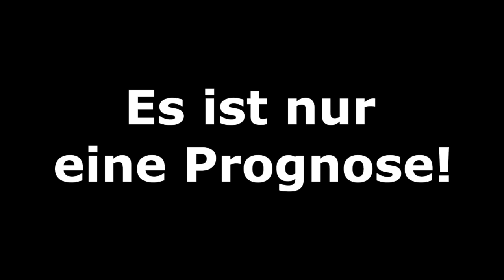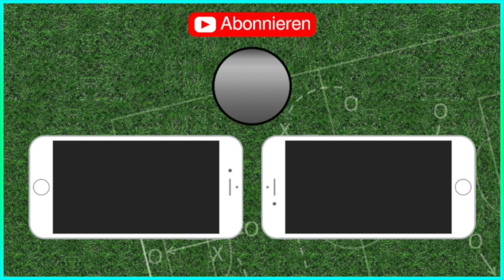FIFA 19: KW 29.2 - Freundschaftsspiele l Fifa Prognose 2019 [Deutsch HD]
SV Werder Bremen - 1.FC Köln
Borussia M´gladbach - Rayo Vallecano
1.FC Nürnberg - Paris SG
FC Bayern München - Real Madrid

Meine CPU-Einstellungen: In dieser Reihenfolge:
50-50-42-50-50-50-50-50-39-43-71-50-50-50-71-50